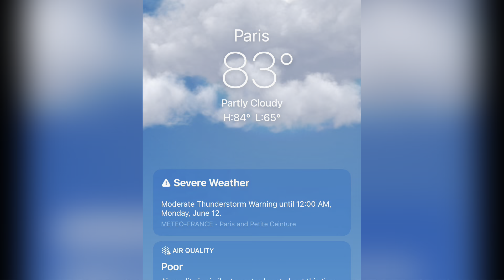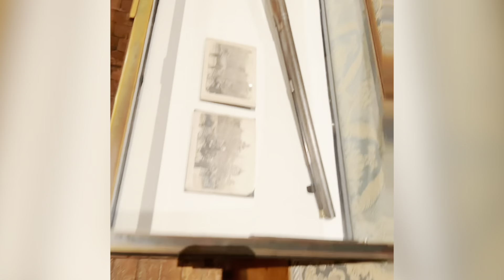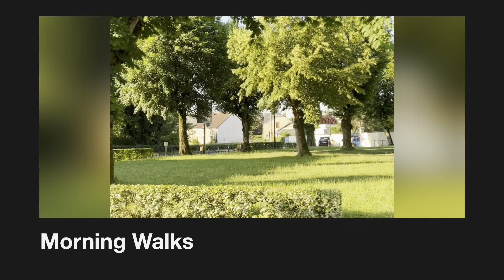Jorge’s Paris Trip